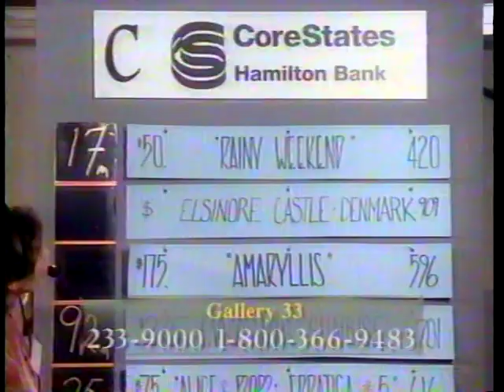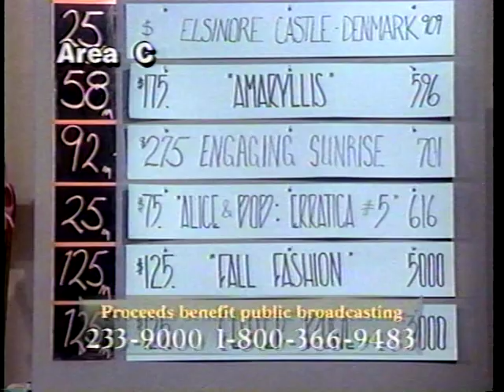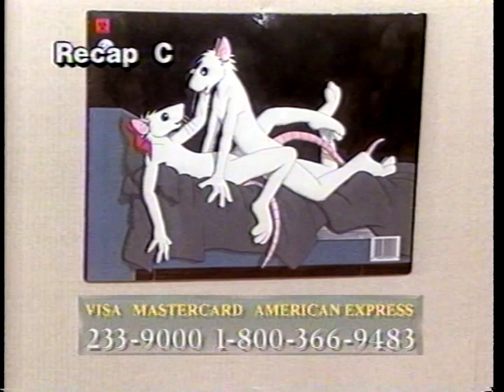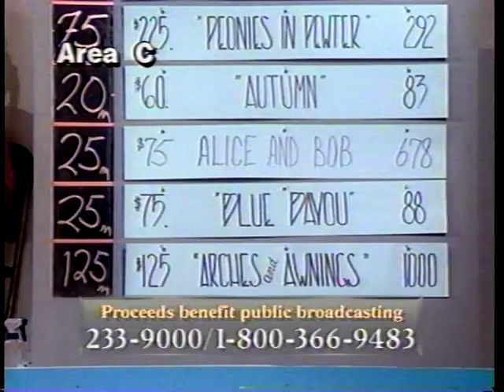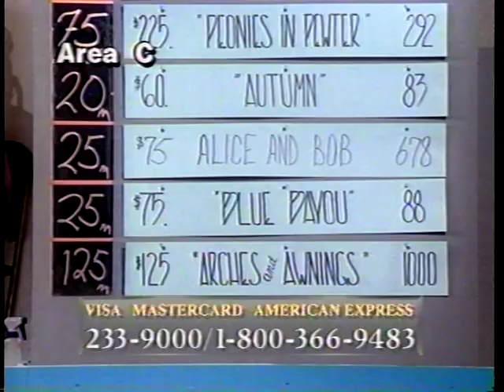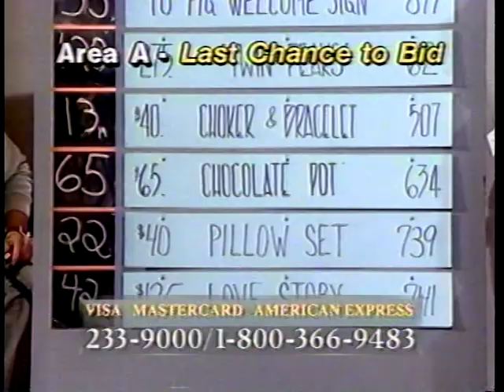Warehouse of Eternal Art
Recognize these teeth?